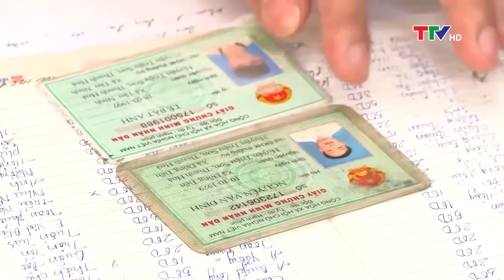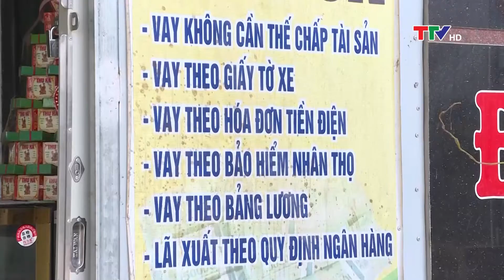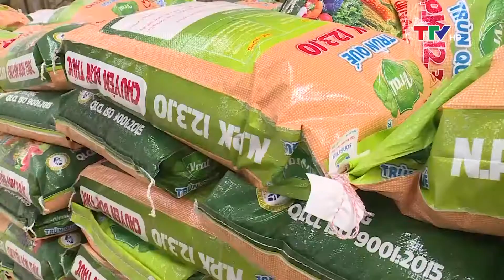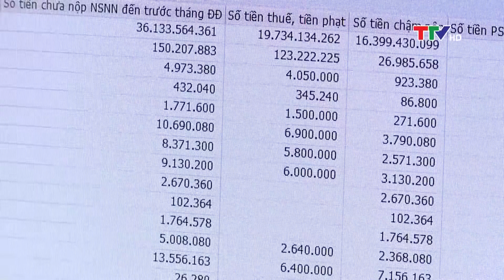Nhà nước và Pháp luật: Ngành thuế với việc hỗ trợ phát triển doanh nghiệp